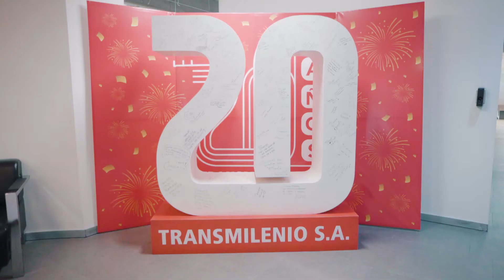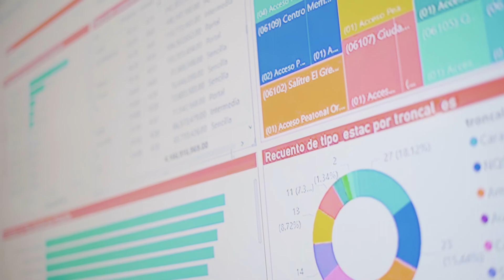GISDay | ArcGIS y el impacto en la cultura geográfica de Transmilenio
El transporte público juega un papel fundamental en las oportunidades de acceso a lugares y oportunidades de empleo, educación, atención médica, recreación, entre otros. La apropiación de diferentes estrategias para el uso y la apropiación de tecnologías como ArcGIS, le ha permitido a Transmilenio transformar su servicio e impactar positivamente a la población, gracias al análisis de datos en tiempo real, aportando así a la construcción y transformación de un futuro sostenible para la población y los usuarios del sistema.